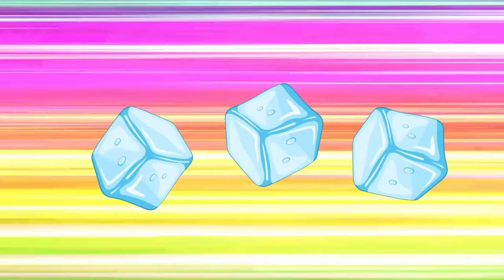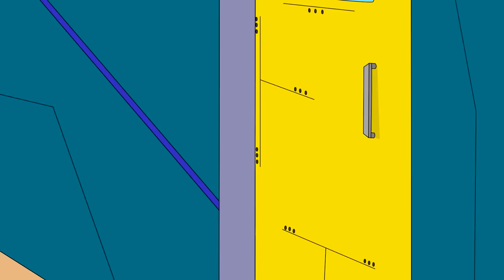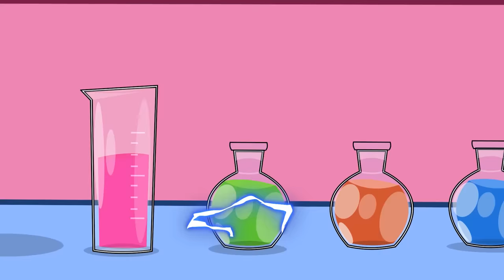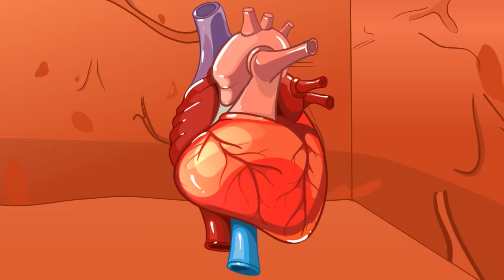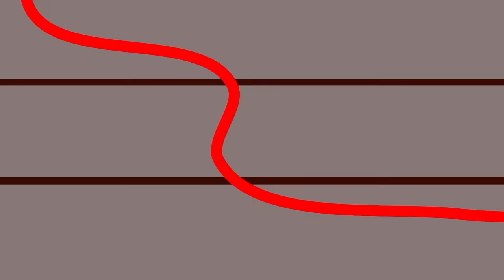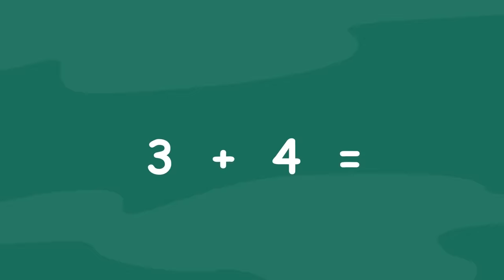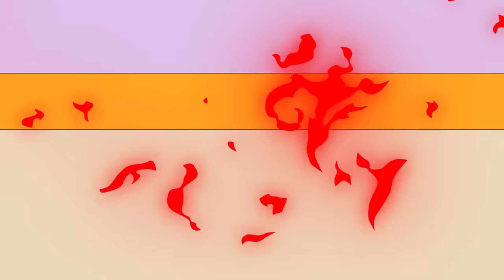What Will Happen To Ryder? Very Sad Story! | PAW Patrol The Mighty Movie | Rainbow Friends 3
Let's Enjoy and Relax with us!!!